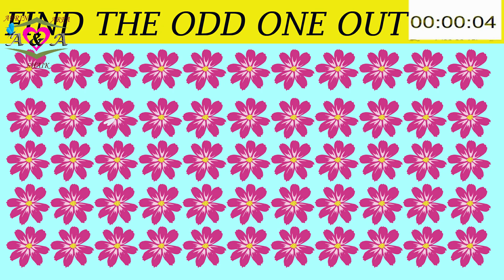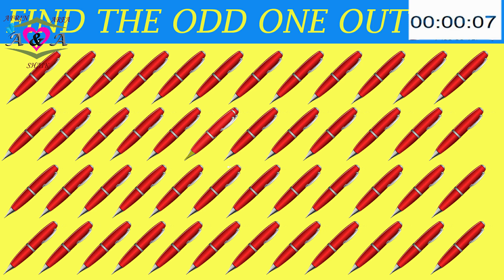Can you guess ODD emoji | Find ODD Emoji | Afrin Arfa Shaik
Can you Guess ODD Emoji | Afrin Arfa Shaik

Hi Friends,
Welcome back to AFRIN ARFA SHAIK You Tube channel
Hi friends today iam going to discuss about
1.emoji odd one out
2.ind the odd one out emoji copy and paste
3.find the odd emoji game online
4odd one out emoji hard
5.emoji challenges
6.guess the emoji
7.find the wrong emoji

FOLLOW ME
Open link and see previous videos

MY MIC
MY SELFIE RING LIGHT

 AFRIN ARFA SHAIK